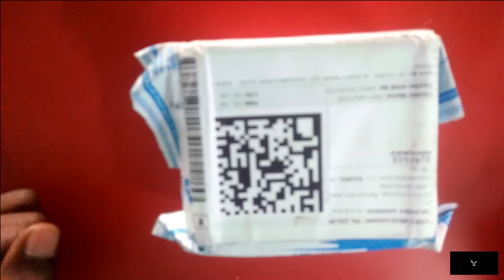Do You Want Buy This Watch | Watching The Video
Do You Want Buy This Watch  | Watching This Video